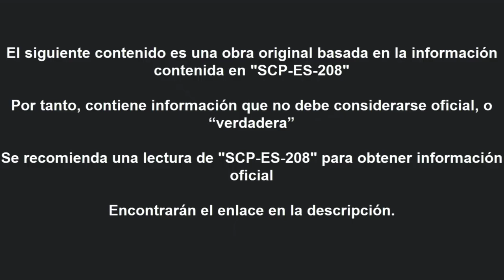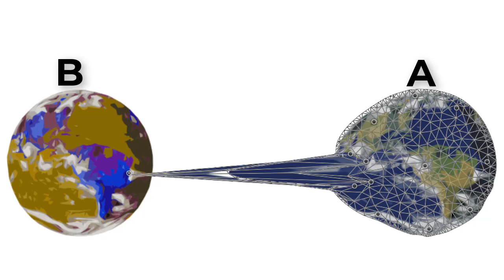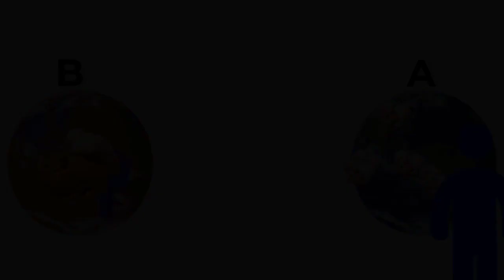UN ACERCAMIENTO A SCP-ES-208 | JOMOSU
El Dr quack nos explica un poco sobre lo que sabe acerca de esta rolliza anomalia